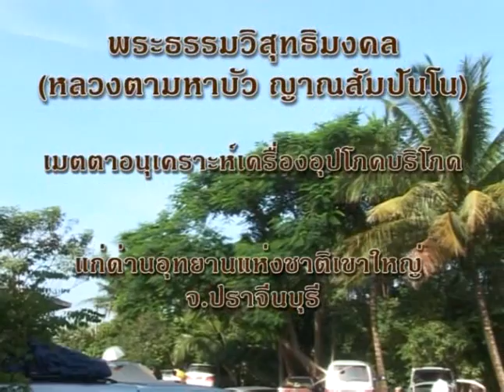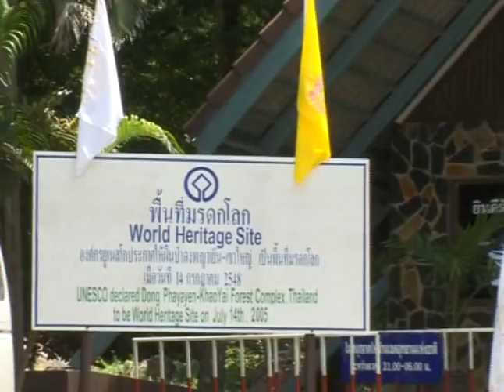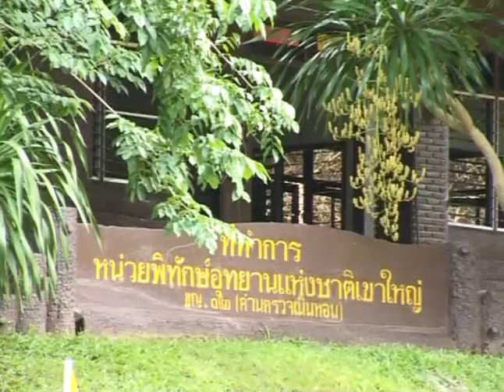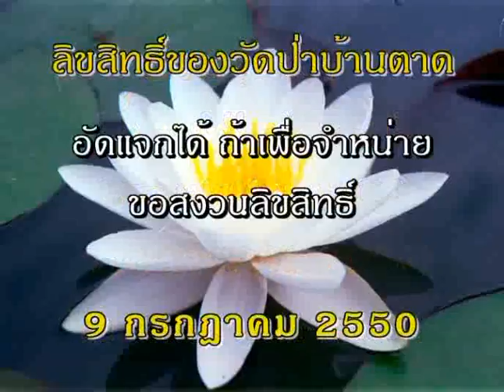หลวงตามหาบัว เมตตาอนุเคราะห์ ด่านอุทยานแห่่งชาติเขาใหญ่ จ.ปราจีนบุรี 9-07-2550 (สาย)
*องค์ท่านจะไปบ่อยๆ หลายด่านเมื่อมีโอกาส รวมทั้งจังหวัดอื่นๆ ด้วย